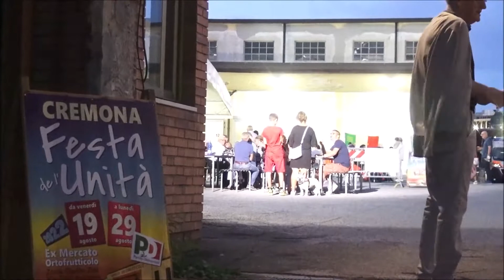Festa Unità Cremona Ottima la prima Aperta fino al 29 agosto’22 [video]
Venerdì 19 agosto ha aperto i battenti la Festa de l’Unità di Cremona presso l’ex mercato ortofrutticolo della città in via dell’Annona (zona Stadio Zini) chiuderà il 29 agosto.

La festa è stata aperta con i saluti di Vittore Soldo (segretario provinciale PD) e Luca Burgazzi (segretario cittadino PD Cremona) che hanno evidenziato che la festa si svolge durante la campagna elettorale che porterà al voto il prossimo 25 settembre.

Il programma della festa ) è già molto denso vedendo anche la presenta di Carlo Cottarelli, candidato cremonese, nel nostro collegio elettorale e di molti altri .

La festa è possibile grazie all’impegno di oltre un centinaio di volontari che sacrificano i loro giorni di ferie molte serate.

La serata di venerdì 19 è proseguita in Balera con Marcolino Band e nello spazio musica con Gianni Satta Trio (jazz&soul).
Affollati gli stands gastronomici.